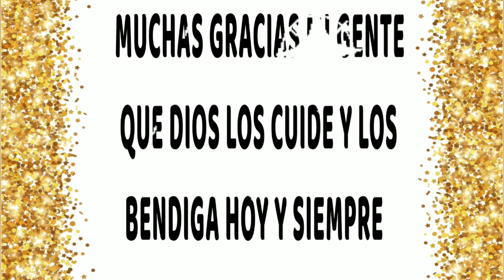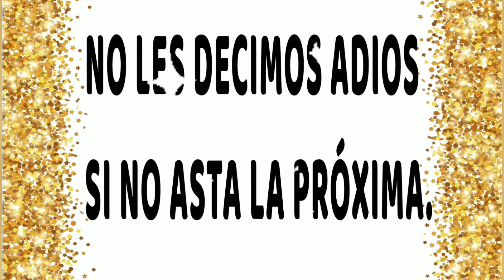Halcón Huasteco De Marte Santana 🦅 se despide de su gira 2021 .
Buenas tardes tengan todos y cada uno de ustedes amigos y seguidores de Halcón Huasteco De Marte Santana.
Atravez de este medio queremos comunicarles que concluyó la Gira 2021.

Queremos darles las gracias en nombre de todo el Equipo de trabajo de Halcón Huasteco por ese gran apoyo que nos brindaron en cada una de las presentaciones que realizamos en los diferentes estados de la Unión Americana. 🦅😇

Muchas gracias por ese gran apoyo y preferencia 😊 que Dios los cuide y los bendiga siempre. 💕🙏